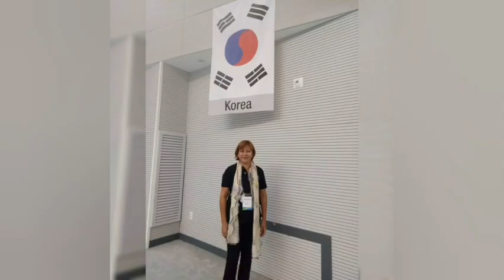Nagtampo sa Magulang,naglayas.binago ng Diyos.